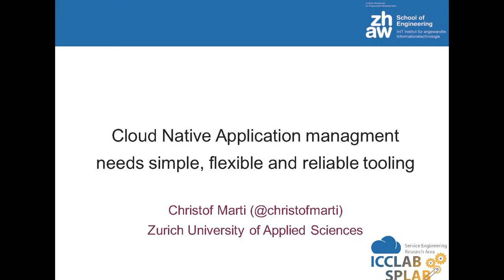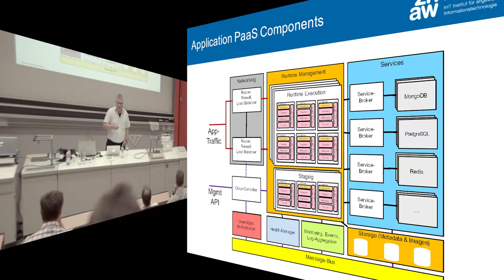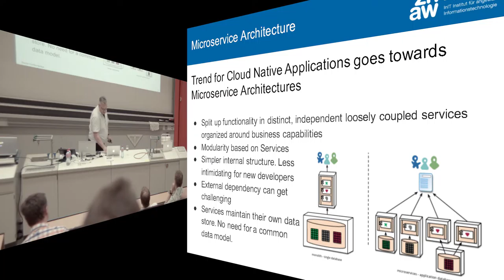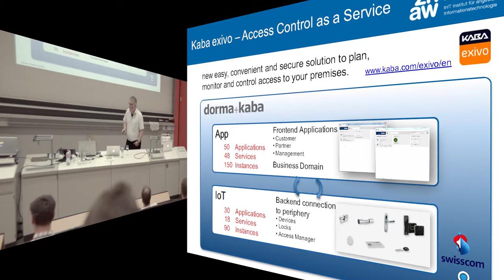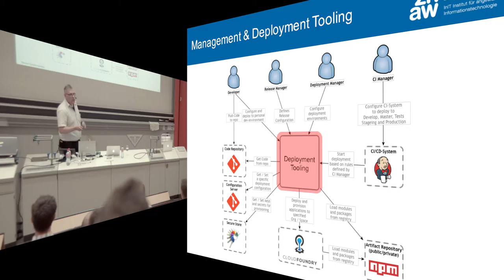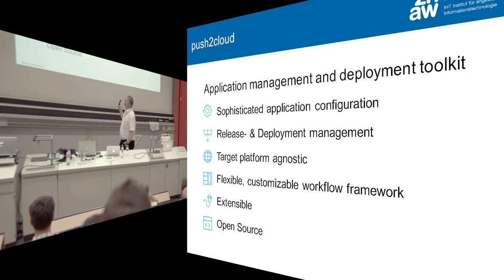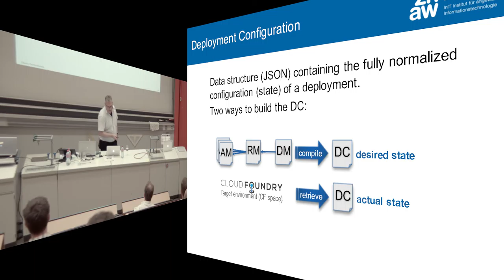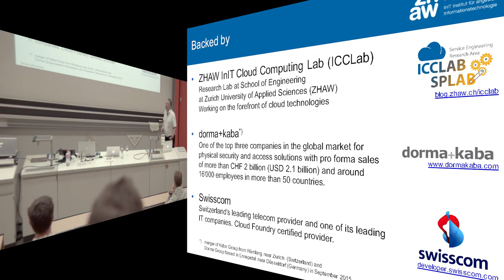Cloud Native Application management needs simple, reliable and flexible tooling - Open Cloud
Christof Marti, Senior Researcher, ZHAW
"Cloud Native Application management needs simple, reliable and flexible tooling"
Using  today’s  cloud  application  platforms  (PaaS)  is  already  exceptionally  simple
to  deploy  and  manage  individual  applications.  However,  modern  microservices
based Cloud Native Applications can easily grow way beyond 20+ components us-
ing similar amounts of services like database instances or message busses. Manag-
ing these complex composite systems throughout the whole software lifecycle can
be very challenging. Especially considering the flexibility required to dynamically
deploy the system on multiple environments (e.g. development, testing, staging,
production), each having different requirements regarding availability and work
flows  providing  seamless  version  upgrades.  Many  organisations  face  these  chal-
lenges sooner or later, when migrating to the cloud.
The Cloud Application Development Tooling initiative, of the Service Engineering
research area of ZHAW, is addressing these problems. In this talk we are present-
ing  an  application  configuration  and  deployment  tool  for  Cloud  Native  Applica-
tions.  Being  developed  for  a  specific  industry  use-case  on  top  of  Cloud  Foundry,
the solution has large potential to be extended to the whole software lifecycle and
adopted for different environments.
We are confident that this kind of application management tooling is a key success
factor in making cloud application platforms easily adaptable by the users.
Christof  Marti  is  Senior  Lecturer  (Docent)  at  Zurich  University  of  Applied  Sciences
(ZHAW).  He  teaches  in  the  areas  of  Software  Engineering,  Distributed  Systems,  ICT  In-
frastructure and Cloud-Computing. He is the technical lead of the Platform as a Service
(PaaS)  research  domain  within  the  InIT  Cloud  Computing  Lab  (ICCLab)  and  is  driving
the  Cloud  Application  Development  Tooling  initiative  of  the  Service  Prototyping  Lab
(SPLab). In this role he is working since several years with cloud platform technologies
and frameworks.
The Open Cloud Day 2016 is all about promoting open cloud technologies and the interoperability of clouds. We aim to bring together the companies and academic institutions and deepen the understanding of the latest trends and technologies in cloud computing.

On this day we bring together another important event in the area of Cloud Computing: the SDN Workshop! This is a joint activity between the Service Engineering Research Group of the ZHAW and SWITCH. The SDN Switzerland group meets biannually to promote and share knowledge and implement new applications in the area of Software Defined Networking in the cloud. The workshop allows a full picture of ICT approaches, industry solutions, innovations and research results on SDN. The group is mainly represented by Swiss entities however, research labs from around the world are invited and represented.